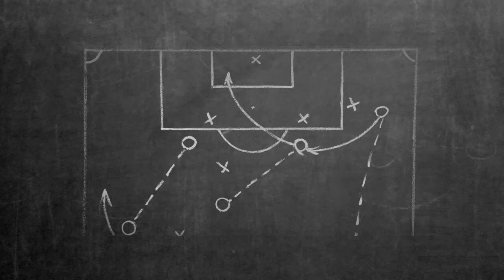Tactics Made Eadie – Norwich City and three at the back | The Pink Un Show – November 11, 2016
Darren Eadie takes the Pink Un Show through the how and why of playing three centre-backs in defence - and whether Norwich City should try it - in the latest Tactics Made Eadie. Host Michael Bailey and guest fan Tom Osborne join in with the conversation.